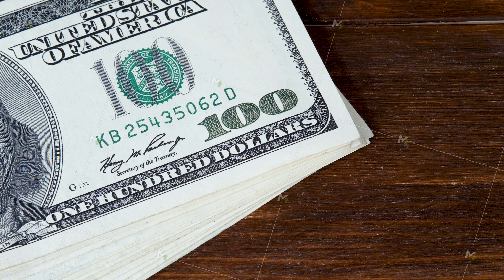Dollar Money on brown wooden table background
Hundred american dollars bills or 100 USD denomination note on brown wooden table background. Business or financial concept, Money or cash revenue. Concept of illegal currency or money laundering